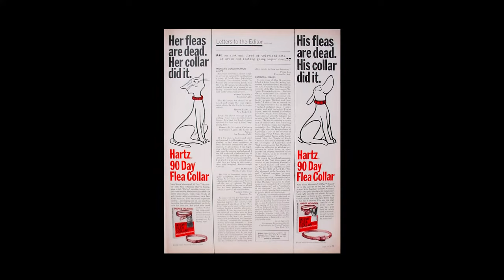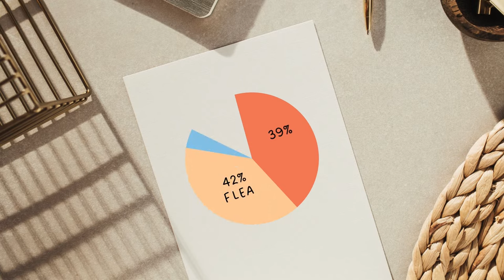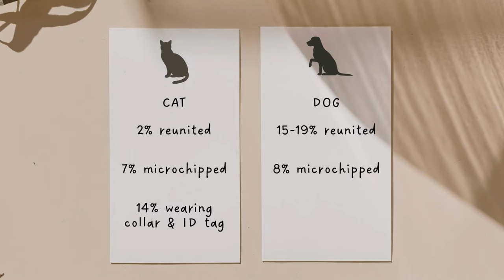Are Cat Collars Safe? – The FACTS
Cat collar safety is a hotly debated topic - but the facts are clear. Join Leili, a biologist and animal behavior technician, for an enlightening dive into the science around cat collar safety. Learn about the safest collar options and get the tips every cat owner needs!

- The Ultimate Cat Collar Guide: The Perfect Fit, Safety, Training & Preventing Losses!
- Help! My Cat Hates Their Collar
- How To Stop Your Cat Losing Their Collar

~ Chapters ~
00:00:00 - Introduction
00:00:36 - The Safety Record of Cat Collars
00:02:00 - The Science: Are Cat Collars Safe?
00:03:00 - What's The Safest Type of Cat Collar?
00:04:39 - Is A Microchip Alone Enough?
00:06:41 - How Visible ID Can Help
00:07:35 - Collar Safety Tips

~ References ~
Calver, M., Adams, G., Clark, W., & Pollock, K. (2013). Assessing the safety of collars used to attach predation deterrent devices and ID tags to pet cats. In Animal Welfare (Vol. 22, Issue 1, pp. 95–105). Cambridge University Press (CUP).

Lord, L. K., Griffin, B., Slater, M. R., & Levy, J. K. (2010). Evaluation of collars and microchips for visual and permanent identification of pet cats. In Journal of the American Veterinary Medical Association (Vol. 237, Issue 4, pp. 387–394). American Veterinary Medical Association (AVMA).

Lord, L. K., Wittum, T. E., Ferketich, A. K., Funk, J. A., & Rajala-Schultz, P. J. (2007). Search and identification methods that owners use to find a lost cat. In Journal of the American Veterinary Medical Association (Vol. 230, Issue 2, pp. 217–220). American Veterinary Medical Association (AVMA).